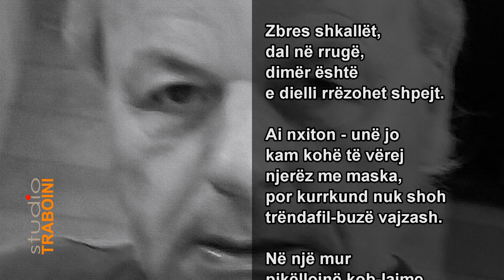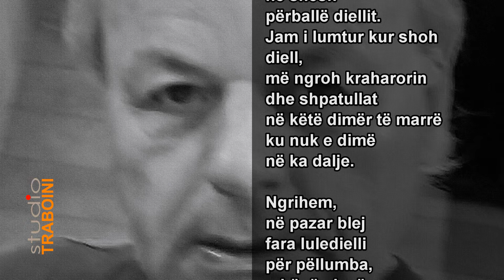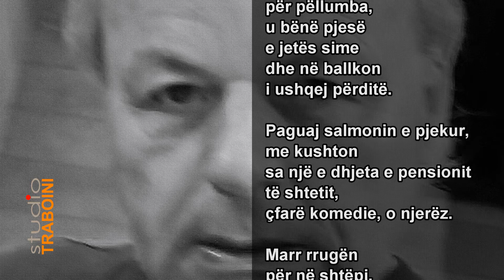AJO QË JETOJMË PËRDITË 🌹 Poezi nga K. P. Traboini